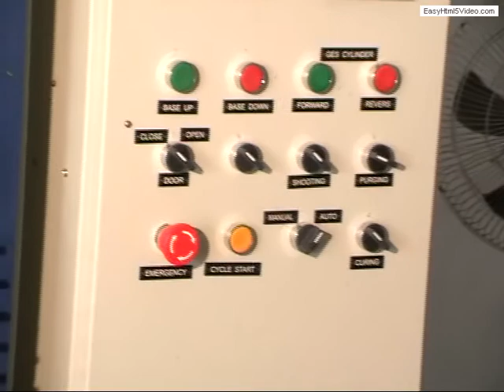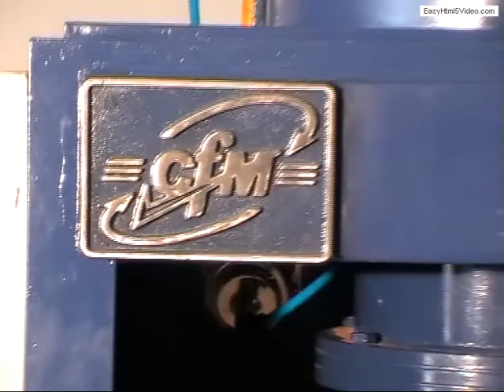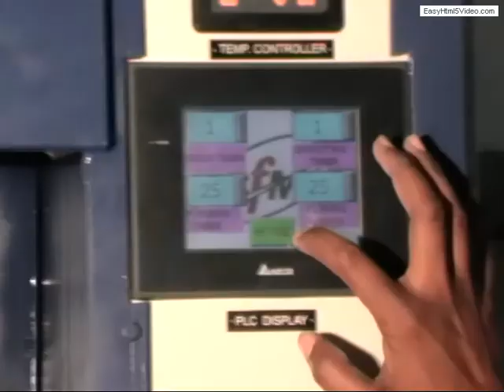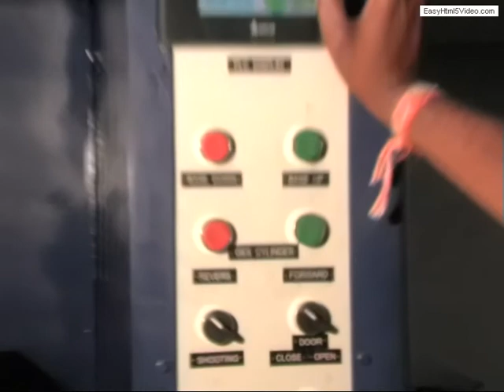CFM Engineers Model No. SM - 5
CFM Product Demo Video Model No. SM - 5